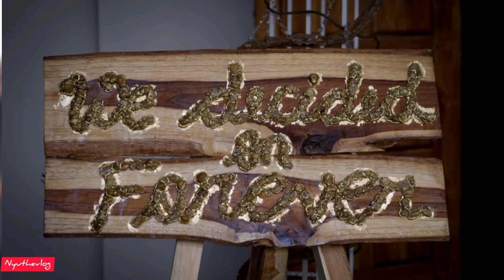nyuthevlog # Nagaland Müngavi & Avizo wedding photos..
wedding photos collection of Müngavi and Avizo
a day they both become as one... a new journey for both of them as a family..